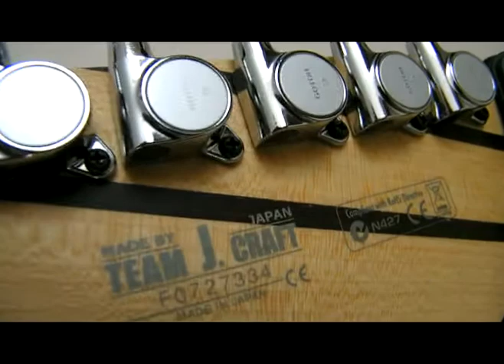ML 44838394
Video Migrado